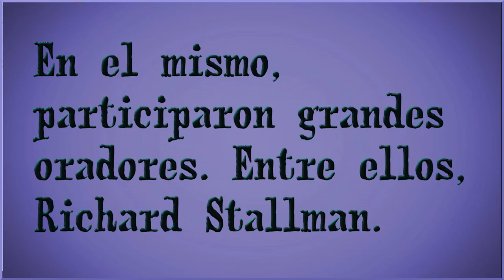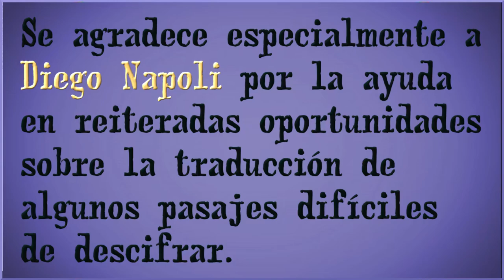Web3 Summit, Berlín, 9/24 - Richard Stallman (8/8). Pide apoyo a la FSF y responde varias preguntas.